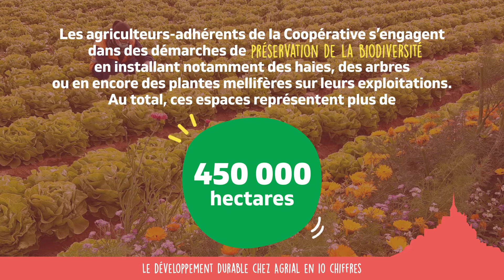Le développement durable chez Agrial en 10 chiffres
10 chiffres pour découvrir l'engagement d'Agrial en matière de développement durable.